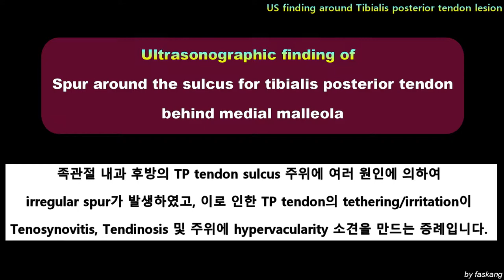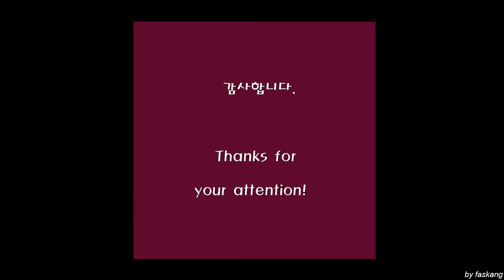121.(의사용.Dx & Tx under US) ★ Pain around TP tendon. 특이 증례: 족관절 내과 주위 부종/통증/압통. 이런 경우도 있다! [강찬.충남대]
☆ 환자분께서 교육목적의 동영상 촬영과 공개, 그리고 관련된 의무기록 일부를 개인정보가 노출되지 않게 하여 교육용 자료로 함께 사용하는 것을 허락해 주셨습니다. 환자분께 깊은 감사를 드립니다.

족관절 내과의 후방 부위. 즉,  TP와 FDL tendon의 주행부위에 통증/부종/압통이 있는 분들 중에서 동영상과 같은 경우가 있습니다.

 제일 중요한 것은 이학적 검사 시에 bone spur 등에 의한 통증/압통을 의심해보고 CT나 초음파를 통하여 정확한 진단을 내리는 것입니다.

 MRI에서는 잘 구분이 안되는 경우가 있습니다.

 단순히 synovitis나 tendinosis로 진단하지 마시고 이 동영상과 같은 증례가 있을 수 있다는 것을 인지하시면 이 증례에서 보이는 환자분과 같은 경우에는 치료에 많은 도움이 될 수 있습니다.

 모쪼록 족부족관절 분야 치료를 시작하시는 선생님들과 환자분들께 조금이라도 도움이 되었으면 하는 바램입니다.

 감사합니다.

Chan KANG
Orthopaedic Surgery

 감사합니다.